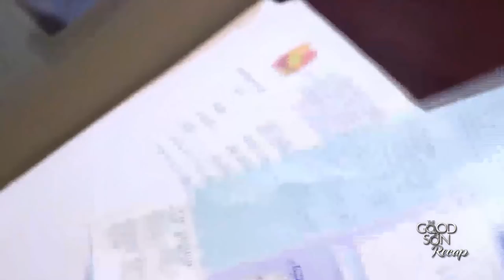The Good Son: Week 20 Recap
Cal becomes agitated upon learning that Joseph and Hazel interrogated Justine. Dado, on the other hand, does everything in his power to protect his son. Later, Joseph chances upon a possible angle in Victor’s death after convincing Enzo to undergo DNA testing. He then wastes no time in informing the authorities about his recent discovery. Meanwhile, Anthony tries to reach out to Obet.

Obet is in hot water after he intentionally failed to show up at his and Anthony’s meetup. While Raquel fails to hide her disappointment in her son, Arthur continues to poison Obet's mind against Joseph and Anthony. Cal, on the other hand, finds himself on pins and needles as Olivia is about to face the verdict on her estafa case. Later, Ernesto and Olivia hold their breaths as the court announces its decision. Meanwhile, Justine gets interrogated by the police regarding her earlier statement about Cal’s alibi.

After winning her estafa case, Olivia sets her sights on regaining her position at BDG and making Anthony’s and Raquel’s lives miserable. Amid the turmoil, Justine arrives at a difficult decision that leaves Cal devastated. SPO2 Alfonso, on the other hand, realizes that one person could be the key to SPO1 Colmenares’ case. Later, Romeo and PO1 Narciso pull out all the stops to verify Justine’s statement about Cal’s alibi. Meanwhile, Obet finds solace in Sabina as he gets haunted by his painful past. Elsewhere, Joseph and Hazel’s budding romance is slowly becoming evident to the people around them.

Cal’s stunning discovery about Anthony’s clandestine action triggers the former’s paranoia. Olivia then capitalizes on the opportunity to turn her son against Anthony. Alarmed by what he discovered, Cal resolves to make a bold move in hopes of protecting his secret. Eager to help Arthur win back Raquel, Obet finds a way to help his father. Meanwhile, Romeo and PO2 Torres obtain vital information about Justine and Cal. Elsewhere, Matias gives Joseph a love advice.

Calvin breaks inside Anthony’s home to retrieve his DNA results. However, before Calvin could steal the documents, Anthony arrives with Joseph. Calvin then tries to escape but Joseph stops him. Soon, Anthony brings Calvin to the precinct, while Joseph files a complaint against his stepbrother. When Olivia learns about this, she desperately begs Joseph to take pity on Calvin.